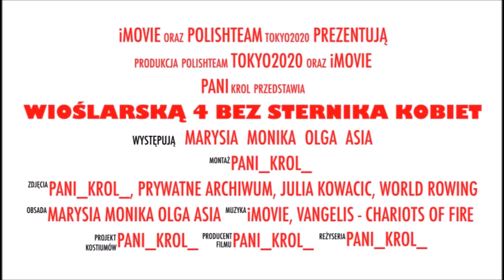odcinek 1 - Wioślarska czwórka kobiet bez sternika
Reprezentacja Polski na Igrzyskach Olimpijskich w Tokio 2020
Skład osady:
Maria Wierzbowska
Monika Chabel
Olga Michałkiewicz
Joanna Dittman

Więcej informacji na temat tej osady oraz zawodniczek znajdziecie na profilu @polishteam_tokyo2020 na Instagramie oraz na Facebooku.

Zachęcamy do śledzenia kont dziewczyn i kibicowania w drodze do Tokio ;)